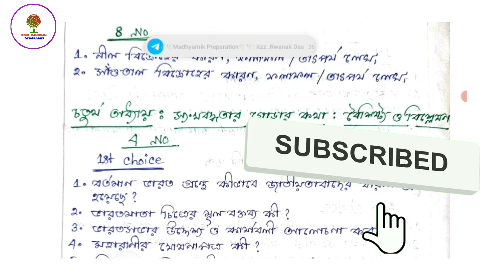মাধ্যমিক ইতিহাস সাজেশন 2022 || Madhyamik history suggestion 2022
🔥🔥🔥 ভূগোল ম্যাপ পয়েন্টিং সাজেশন, ইতিহাস ম্যাপ পয়েন্টিং সাজেশন, ভূগোল সাজেশন, ইতিহাস সাজেশন. সবগুলি একসাথে নেওয়ার জন্য 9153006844 নং এ Whats App করো। (শর্তাবলী প্রযোজ্য)